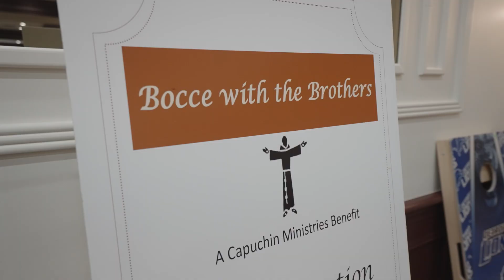Bocce with the Brothers: Fun, Food, and Fundraising for a Purpose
The 12th Annual Bocce with the Brothers rolled out major fun on Friday, March 22, 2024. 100% of the proceeds went directly to support the Capuchin Ministries.

For information on the next event, visit BoccewiththeBrothers.org.